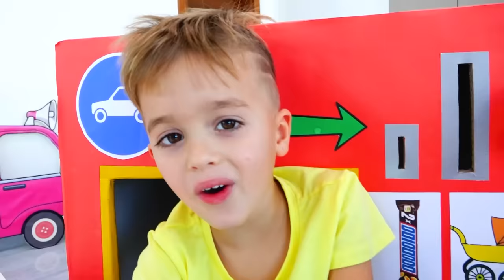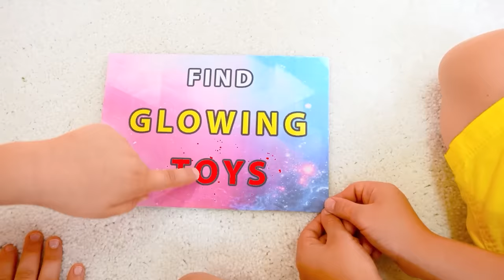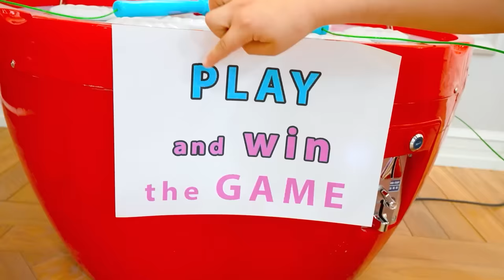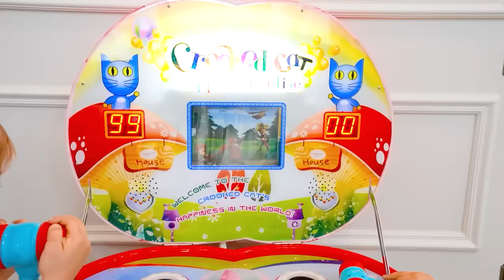Vlad e Niki - melhores histórias sobre brinquedos para crianças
Vlad e Niki - novas histórias engraçadas sobre brinquedos para crianças - compilação de vídeos infantis